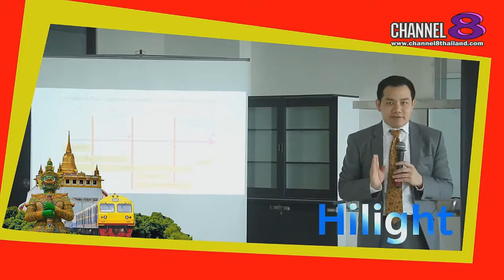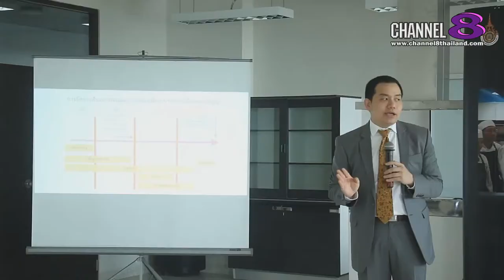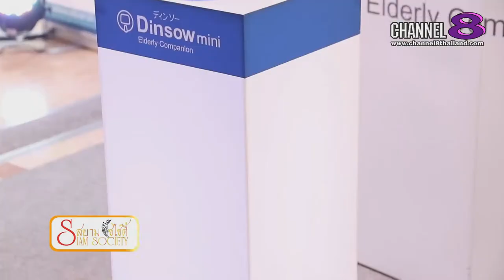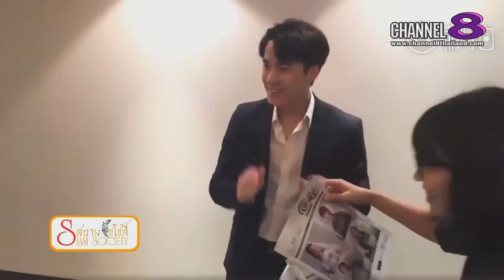Channel8Thailand : สยามโซไซตี้ 27-7-61